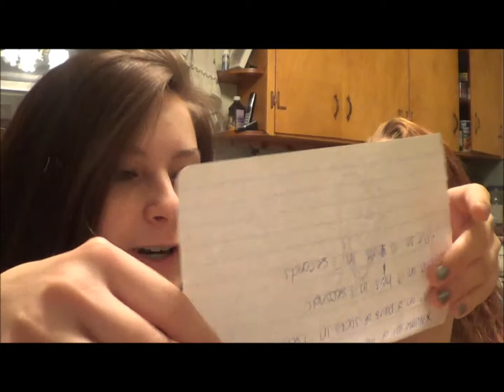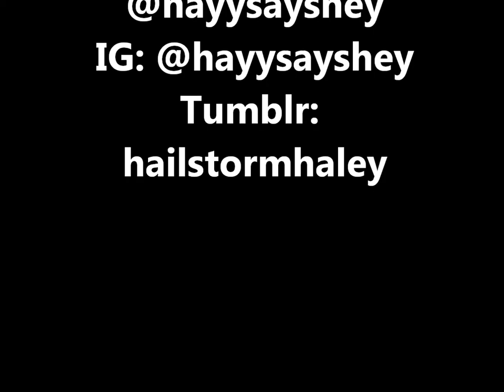7 SECOND CHALLENGE (FEAT. NICOLE)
SO SO SORRY THIS IS LATE. I wasn't able to upload it for a few days. :-(